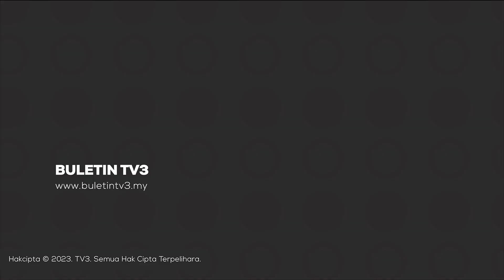PERANG ISRAEL-PALESTIN | 200 Konvoi Kemanusiaan Mula Masuk Ke Gaza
Selain pembebasan tawanan membabitkan Israel dan Hamas, gencatan senjata empat hari juga menyaksikan konvoi bantuan kemanusiaan mula digerakkan secara besar-besaran ke seluruh Gaza.